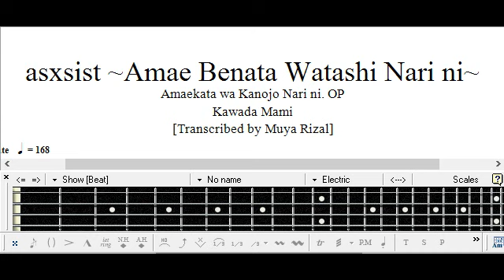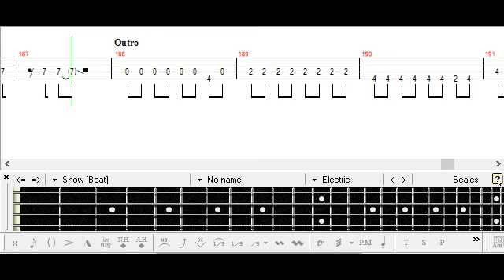asxsist ~甘えベタな私なりに~ / 川田 まみ / ベース [TAB] Amae Betana Watashi Nari ni - Kawada Mami - Bass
Suggestion from Tony Dib.
Amaekata wa Kanojo Nari ni.
甘えかたは彼女なりに。

Tutorial
Cover